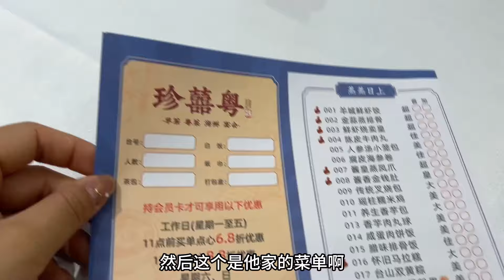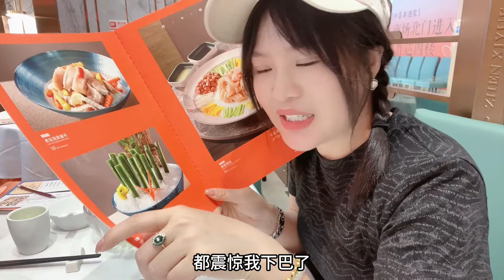来广州打卡正宗的广式早茶，一顿饭炫了200多，姐妹俩吃的太爽了【东北小鱼】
来广州打卡正宗的广式早茶，一顿饭炫了200多，姐妹俩吃的太爽了